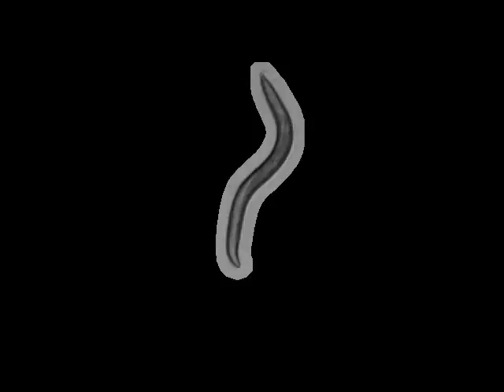CB1069 unc-80(e1069)V | 2012-03-08T12:15:32+00:00 (speed up 8x)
base_name : unc-80 (e1069)V on food R_2012_03_08__12_15_32___5___2

 lab : ..

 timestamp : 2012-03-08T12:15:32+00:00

 arena : ..

 .. style : petri

 .. size : 35

 .. orientation : away

 food : OP50

 strain : CB1069

 gene : unc-80

 allele : e1069

 chromosome : V

 strain_description : unc-80(e1069)V

 sex : hermaphrodite

 stage : adult

 ventral_side : anticlockwise

 total time (s) : 898.967

 frames per second : 30.03

 video micrometers per pixel : 4.28653